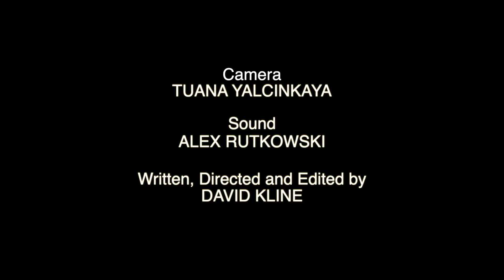Home Truths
A quick showreel